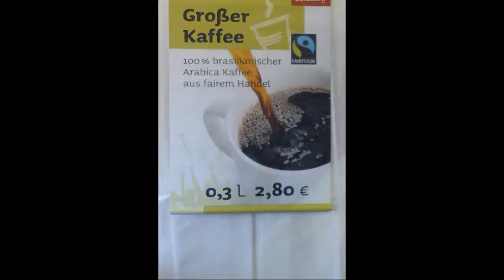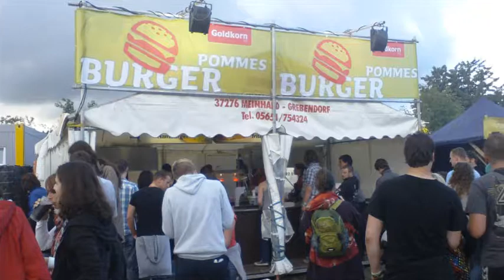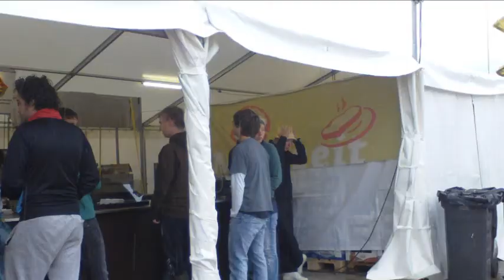🔴 Job bei Goldkorn ... Bilder von den Festivals ... Anstrengend, aber extrem cool! 🙂🌍🙂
Einen Sommer lang habe ich bei der Firma Goldkorn aus Göttingen Kaffee und Burger auf Festivals verkauft. Der Job war anstrengend, aber extrem cool. Das Geld konnte ich wirklich gut gebrauchen, um ein paar Schulden zu begleichen. Eine Gelegenheit um auf Festivals zu fahren, um zu arbeiten, nicht um Party zu machen - hier lernt man solche Events von anderen Seiten kennen. Das ist manchmal sehr interessant! ...